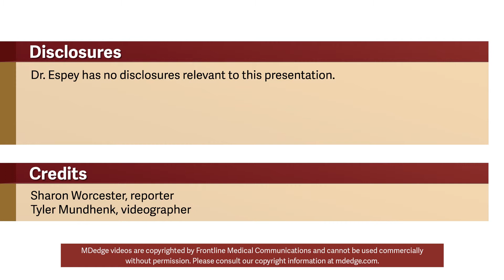2019 Update: Contraceptives and unintended pregnancy rates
The unintended pregnancy rate is declining after years of hovering at close to 50%. While the rates among women of color remain high – currently at 58 and 79 per 1,000 women aged 15-44 years for Hispanic and black women, respectively – they have declined from 79 and 92 per 1,000 Hispanic and black women in that age group in 2008, and the overall rate is now at about 45%, Eve Espey, MD, said at the annual clinical and scientific meeting of the American College of Obstetricians and Gynecologists.